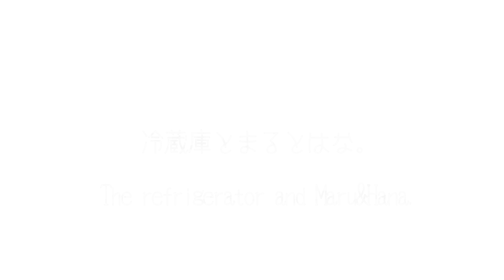冷蔵庫とまるとはな。-The refrigerator and Maru&Hana.-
冷蔵庫の上はお気に入りの場所。跳び乗ったり、跳び降りたり。The top of the refrigerator is Maru&Hana's favorite place.
まるの動くラインスタンプ発売中！！